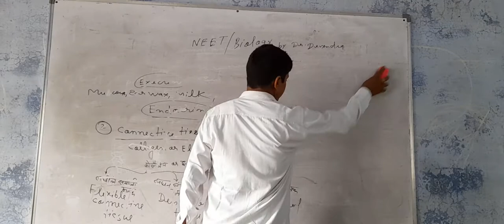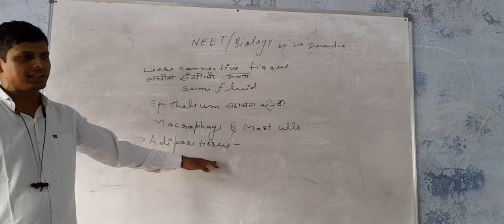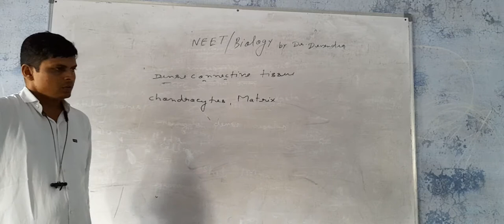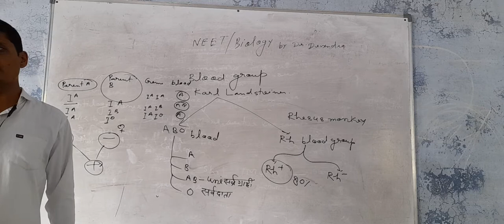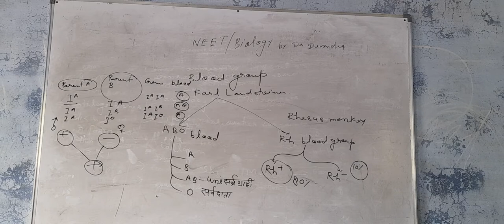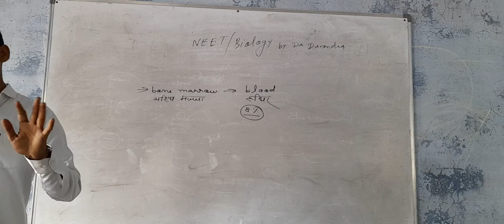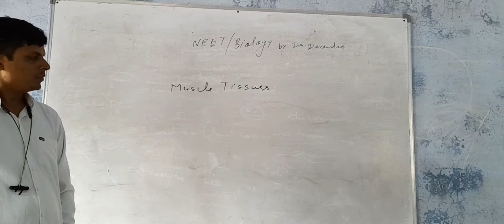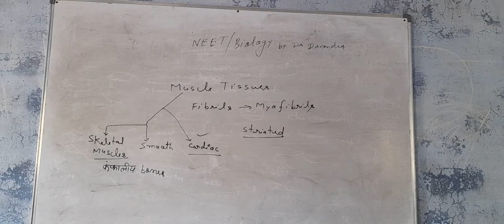NEET|| Biology|| 23-08-2022 || By Dr. Devendra Sir